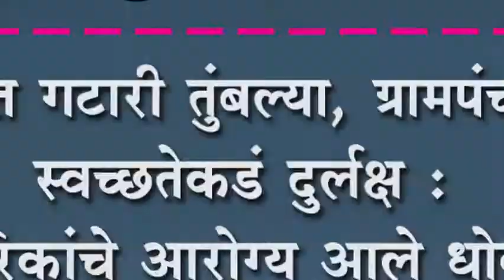उदगावात गटारी तुंबल्या, ग्रामपंचायतीचं स्वच्छतेकडं दुर्लक्ष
उदगावात गटारी तुंबल्या, ग्रामपंचायतीचं स्वच्छतेकडं दुर्लक्ष : नागरिकांचे आरोग्य आले धोक्यात